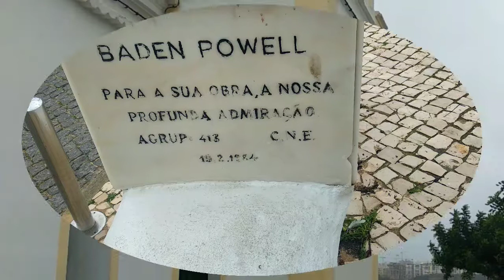Ferragudo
Passeando num dia de Dezembro de 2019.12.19,
O tempo aconselha a estar em casa k tempo sugere uma vista diferente da paisagem ...estamos a entrar no inverno em. Breve.